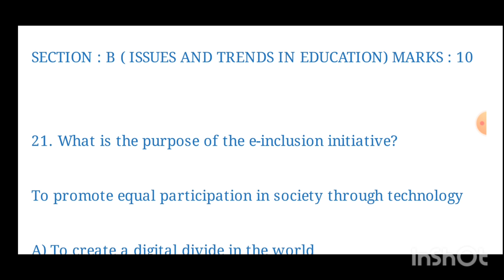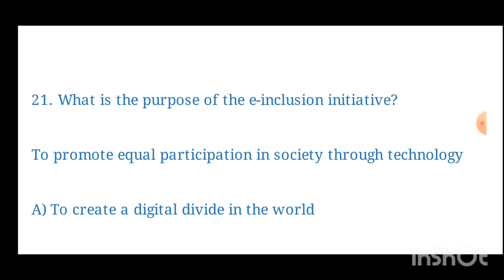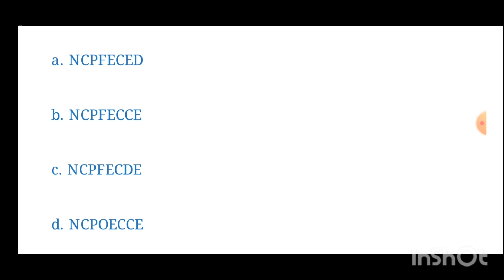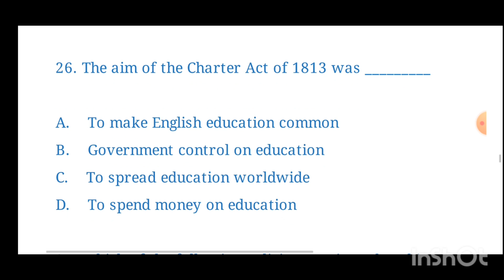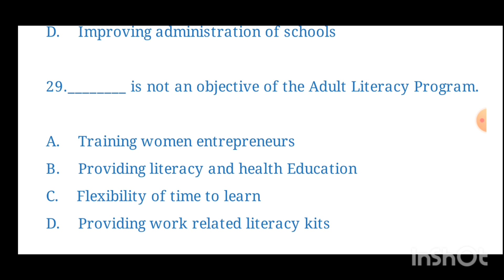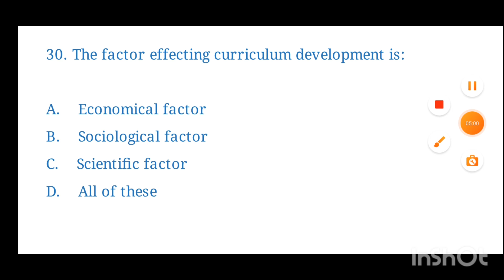Issues and trends in Education mock teer solutions B.ed entrance Assam university silchar 2023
do join mock test and get previous pdf
pay only 200 rupees through phonepe/gpay/paytm to 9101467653 and send screenshot to watsapp 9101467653